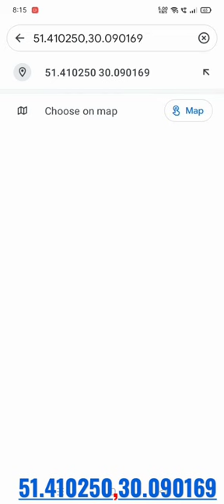Big two machines in the Google map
paracel islands
google maps
google map
mape
roblox
dhanush
hantu sakura
hantu seram
harry potter
rainbow friends
siren head
truk oleng
wednesday
active and passive
asmr
au clair de la lune mon ami
bhoot
bhoot bhoot
boneyard
bts
fakir filmi fakir filmi
fish
gogle earth
horror video
jurassic world
kannan bhagavathy channel
marquez motogp
ohio
patang
slime making
Sonic
spider-man
123 go
2023 hyundai ioniq 6
3d glasses
40k diorama
450 motocross 2022
4x4 truck
a música do sonic
aaaa aaaa aaaa song
aci game sport
addams
Lifetime
adem&bilal
adin live
afghan hound dog
ahmadiyya muslim
alive
american psycho amv
amir log garib log
amman movie tamil
anjing rottweiler
annabelle evolution
annem sadece bir dakika oyna demiştir
appi amchi collector today episode
aqil
aqua beads
argentina vs netherlands full highlights
army vlogger
asim azhar
asmr chinese food
avatar way of water leaked footage
avengers
bad romance godzilla
badge 99 shayari
bailes de tik tok
bakra cartoon
balveer
bandar laga do
banding banding ke farel
beast boy shub
bebe noob
best ever food review show egypt
bestiality
beyblade video
bhimrao ambedkar new song
bhoot ke bhoot
bhoot ki film
bhoot ki gadi
bhoot wala film bhoot wala film
bhoot wala video
bhuter cartoon
bhutiya kahani
bigger better stronger originalbiggest crocodile
bikini el salvador
bing chilling
blackpink jensoo moments
bobby shmurda
boot boot boot boot
bopeng
boris oravec
boxy boo in real life
brazil vs croatia
brian too wedding
bts tik tok video
byahe lot channel
cacing
ain miller
carter sharer food challenge
cartoon
cartoon cartoon
cauliflower fry
cc goku
cell games full fight
chadwick boseman death
chakkappazham latest episode
charleston white
chennai car tech
chhotu dada banduk wala
chipkali wala cartoon
choo-choo-charles
chor bazaar in delhi
chote sahibzaade
chrisean rock

chuck liddell
chucky
comedy video malayalam
con cá
Con diều
con thỏ
Conan o'brien
Contractura lumbar
cookie fans
countryballs
couples goals romantic status
crab life cycle
craft with paper no glue
crazy xyz
cricket
cringe memes
cristiano ronaldo habibi
crockpot recipes chicken
crusher
crushes
crypto is dead
cube photo
cycle stunt
damn jackie i can't control the weather
dave chappelle elon musk
dayam stories
dbs pan
delhi files
demon slayer opening song
dig to chinadilwale
dingdong
dinosaurs
dinozauri
disco disco party party tiktok
dị song tamil
djdjdjdj
dodge car
dog comedy
dragon
dragon ball gt
dragon ball super opening song
drone
drums
drunk americans
Qaiogy2022indian railways fan club by satya
indigo atr
innkastar
insta sad song
interesting facts
islam makhachev vs charles oliveira re..
ittihat ve terakki
iyarkai full movie tamil
jacksucksatgeography
japan
japan vs croatia
jax victoria's secret
jc brown
jegulli bulli part 4
gwsm garuda wisnu satria muda
haaland meditation celebration
hank green
hannahowo
hantu kucing
hantu lucu
hantu yang seram
happy new year
harry potter tiktoks
himalayan
hindu kattar
hitler voice
hombre araña
horrornna ortega interview
gigachad phonk meme
gigachad vs bts
girl wrestles boy
goodfellas restaurant scene song
google earth
google earth india
google lion
granny hantu seram
gravycatman
greece
green book full movie
green green grass
gtag christmas update 2022
gulli bulli
gigachad phonk meme
gigachad vs bts
girl wrestles boy
google earth
google earth india
google lion
granny hantu seram
gravycatman
greece
green green grass
gulli bulli